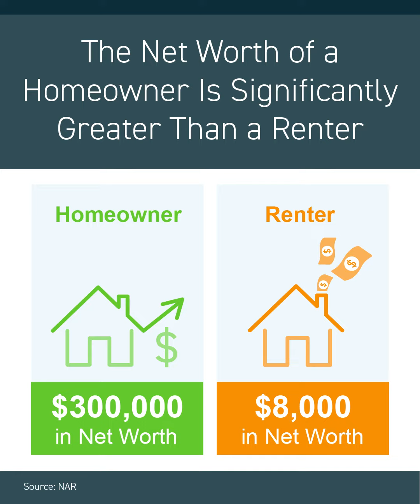Difference between renting and buying a home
The real difference between renting and buying a home. Are you trying to decide to rent or buy a home today?

If so here is what you need to know. Renting and owning are fundamentally different in so many ways. Owning a home has the power to change your life.

Realty Done by Damien Baden
eXp Realty